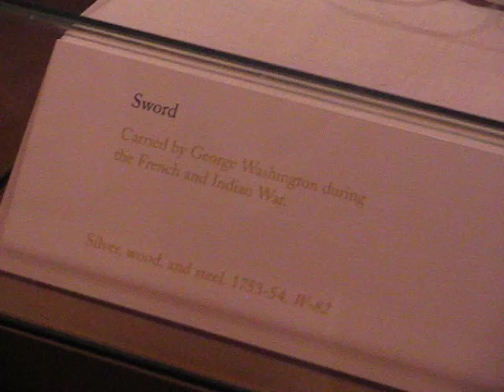A Sword Carried By George Washington During The French And Indian War